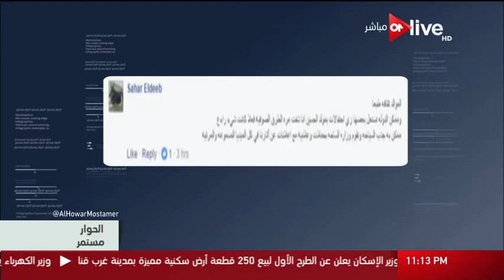الحوار مستمر - آراء وتصورات مستخدمي مواقع التواصل الاجتماعي عن الموالد في مصر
من حلقة الحوار مستمر .. الجمعة 17 مارس 2017
الموقع الرسمي للقناة  ..